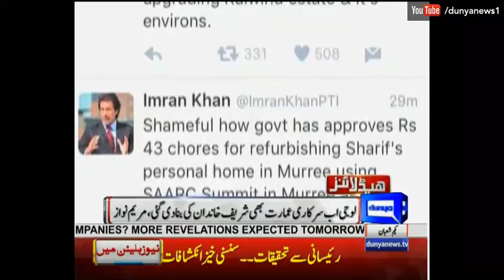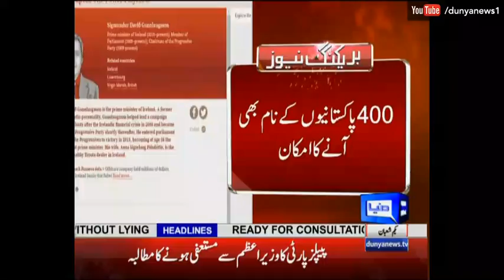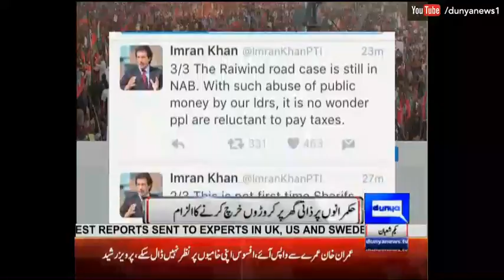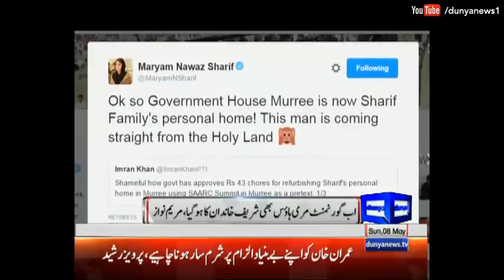Dunya News Bulletin - 09:00 PM - 8 May 2016